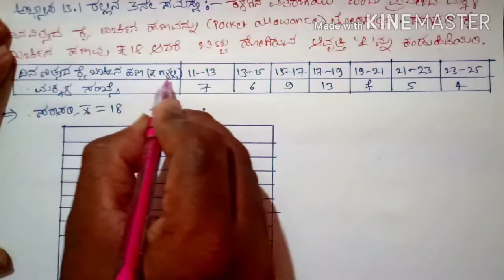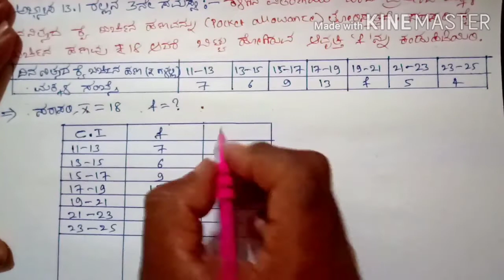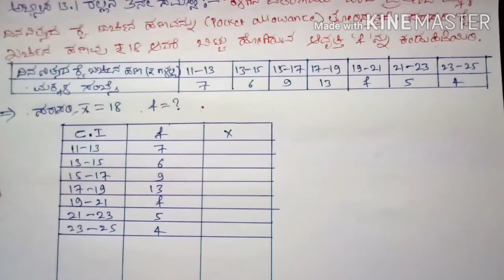ಅಭ್ಯಾಸ 13.1 ರಲ್ಲಿನ 3 ನೇ ಲೆಕ್ಕ